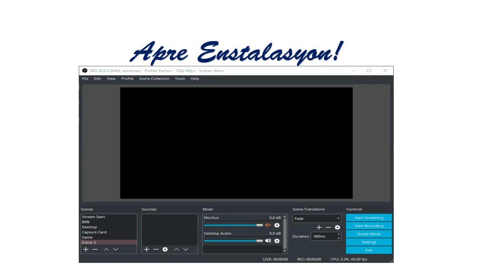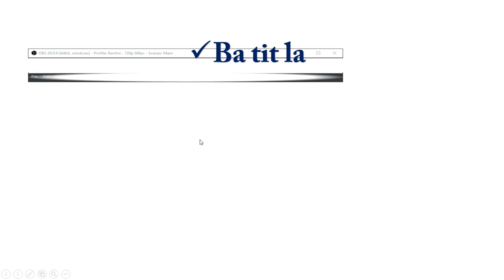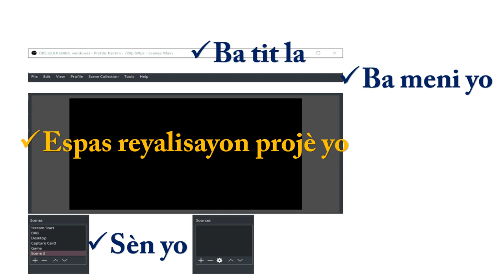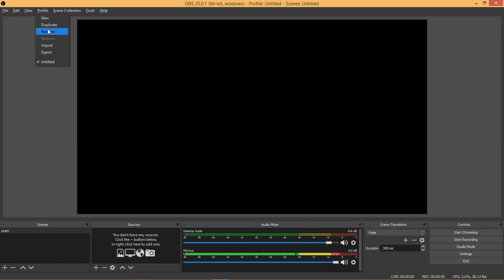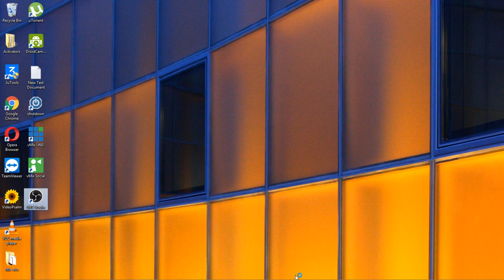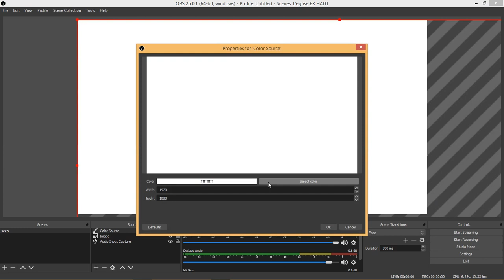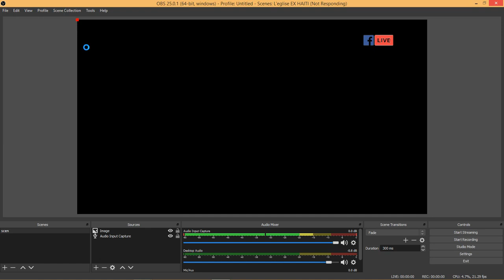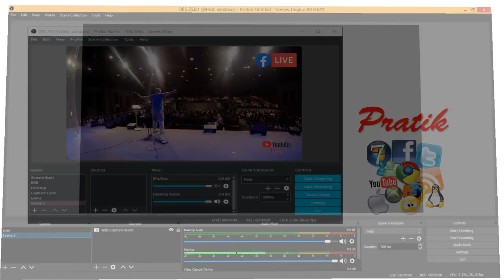Part-3 koman ou fais yon live tankou Shekinah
COURS SUR LA TECHNOLOGY PLUS Pataje avek tou zanmiw